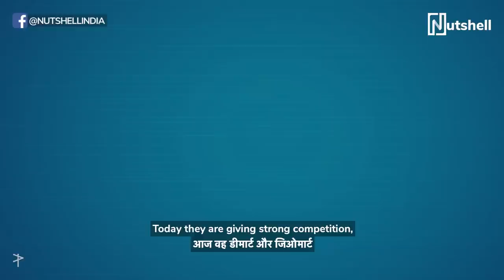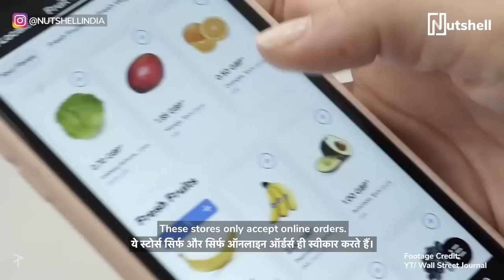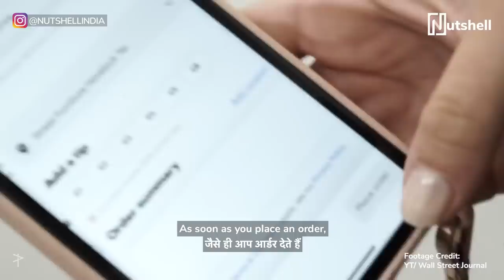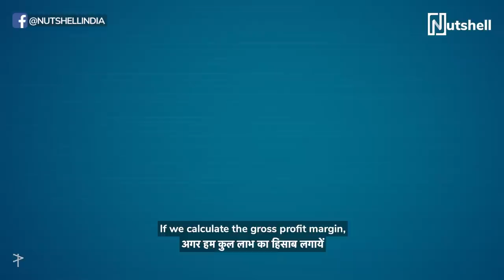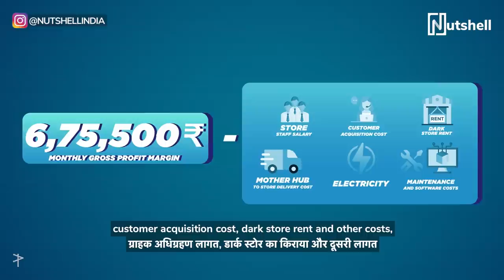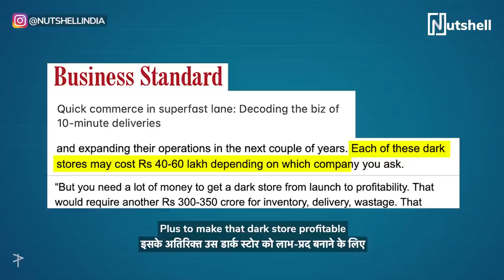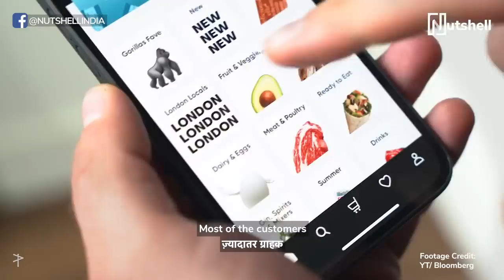Are Zepto, Dunzo killing Dmart & JioMart? | Indian Online Grocery | Nutshell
With their 10-min delivery service, Zepto, Dunzo, Blinkit, and other quick commerce platforms are troubling retail giants like Dmart, JioMart and Big Basket. But even after getting the largest share of the online grocery market, the quick commerce platforms are facing tremendous losses. The question is whether the 10-minute delivery model is sustainable and will these Q-commerce platforms survive; what do you think?

Interested in Behind the Brand videos

Credits:

Producer
Andre Borges

Writer
Tanveer Gogada

Featuring
Tanveer Gogada

Video Editor
Tanveer Gogada

Design
Akshay Tambe

Animation
Mihir Kardile

Sound
Tanveer Gogada

Video Operations
Harshita Dubey
Vaibhav Bhavsar

Subtitle
Digital Nirvana